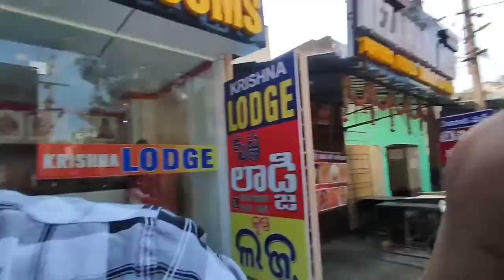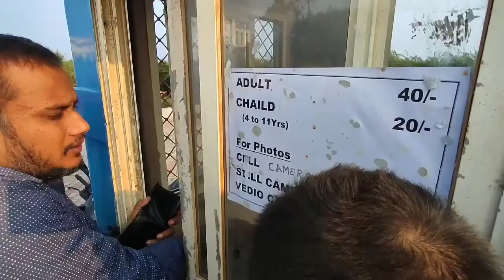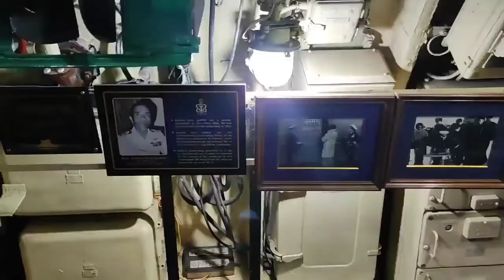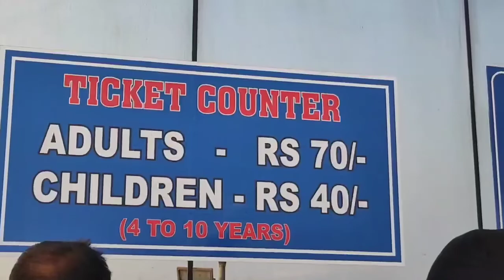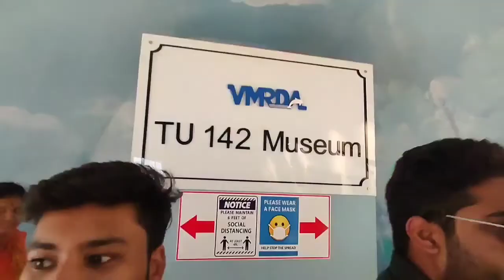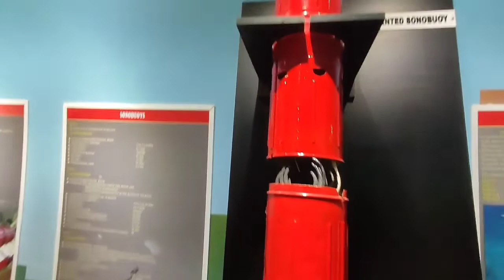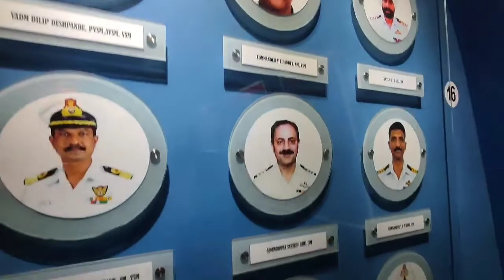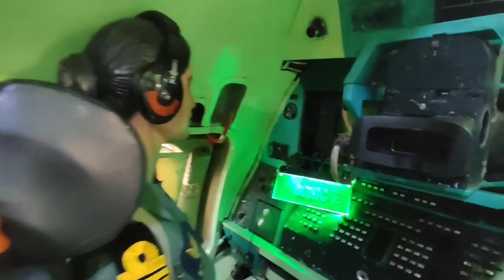Varaha Lakshmi Narasimha temple 🙏🏻 ( Visakhapatnam ) ❤️ EP 3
Lots of ❤️❤️❤️